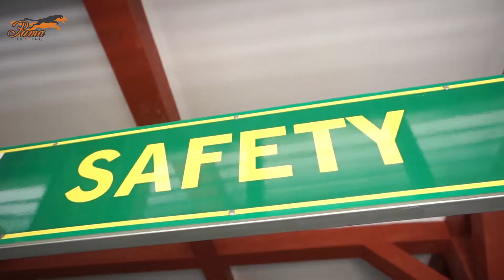STUDY BANDING MKKS SMK LAMPUNG TENGAH TAHUN 2022 Goes To SMK AL MUFTI , BALAI LATIHAN KERJA ( BLK )